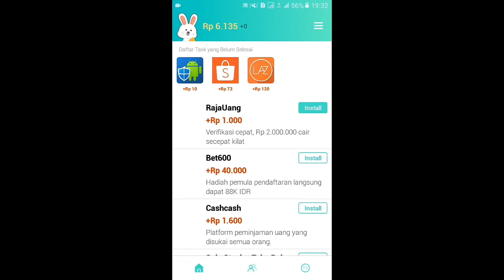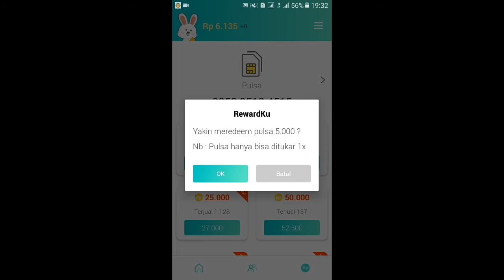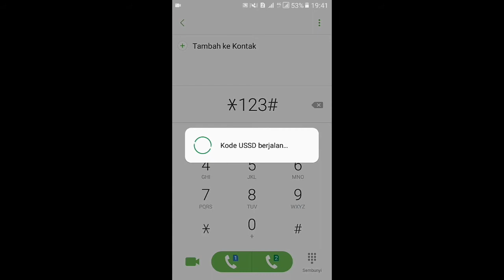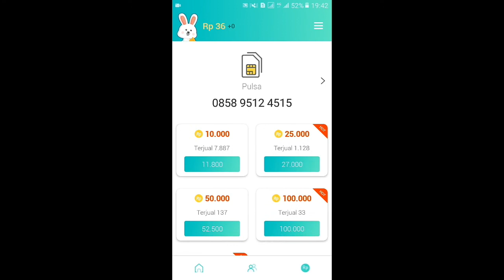Rewardku - Aplikasi Penghasil Pulsa Gratis Terbukti Membayar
Nama apps: Rewardku
Size: 4.1 mb
Diunduh: 50k
Star: 3.6

Rewardku adalah sebuah aplikasi android/iOS yang bisa menghasilkan pulsa secara gratis. Anda bisa mendapatkan pulsa dengan menukarkan poin yang sudah dikumpulkan dari aktivitas anda di aplikasi tersebut. Anda bisa menghasilkan banyak poin dengan cara menginstall aplikasi lain yang sudah teehubung ke aplikasi Rewardku ini.

Cara mendapatkan pulsa gratis dari android, apps penhasil uang, aplikasi penghasil pulsa terbaru, pulsa gratis dari android terpercaya & terbukti membayar, aplikasi penghasil uang dan pulsa.